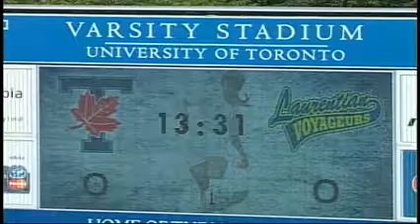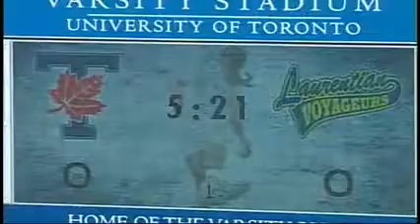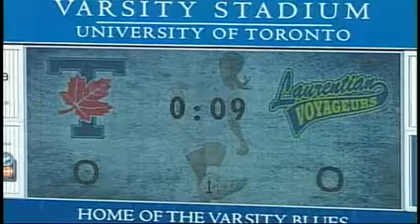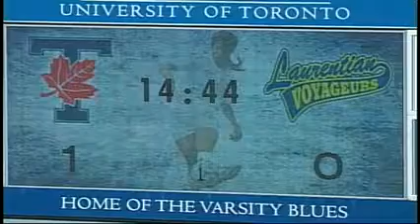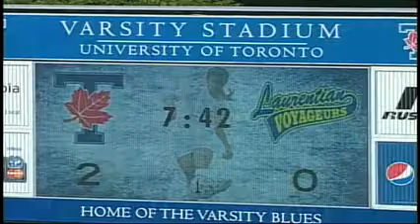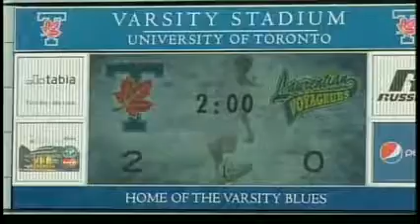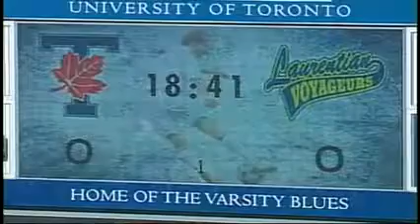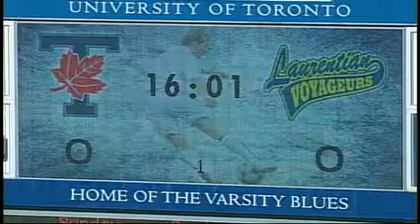University of Toronto Varsity Blues vs Laurentian University Voyageurs - September 11th 2011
League: Ontario University Athletics Women's Soccer
Location: Varsity Centre (Toronto)
Home Team: University of Toronto Varsity Blues
Visiting Team: Laurentian University Voyageurs